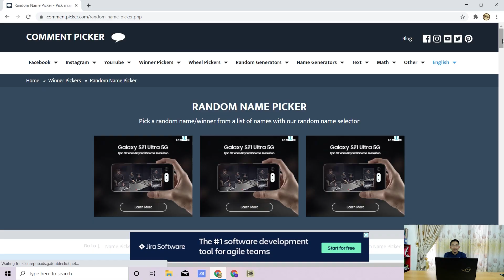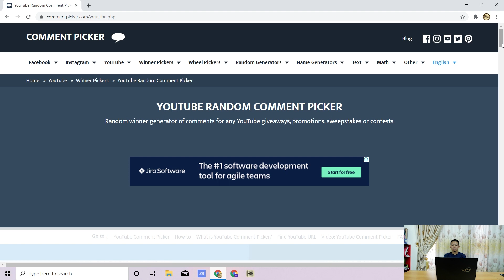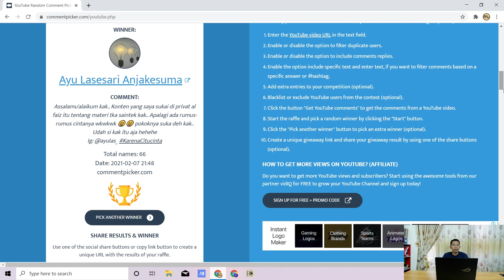Pengumuman Giveaway dan Unboxing Silver Play Button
Pengalaman Pertamaku di Youtube

Hallo teman - teman pejuang UTBK 2021

Di video ini aku mau mengucapkan terima kasih kepada seluruh pihak yang sudah mendukung Channel Privat Al Faiz.
atas dukungan kalian akhirnya Privat Al Faiz bisa berada di posisi ini.
Semoga kedepannya aku lebih semangat lagi dalam membuat konten konten yang bermanfaat terutama konten pendidikan.

pokoknya terima kasih buat kalian semua